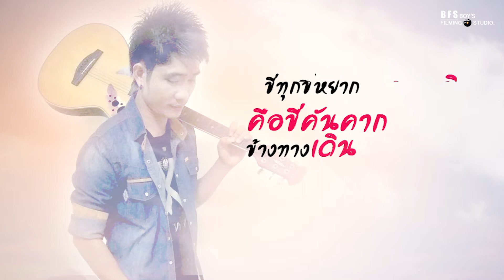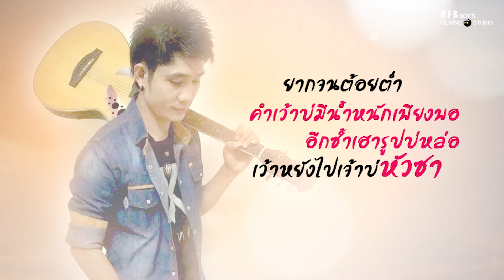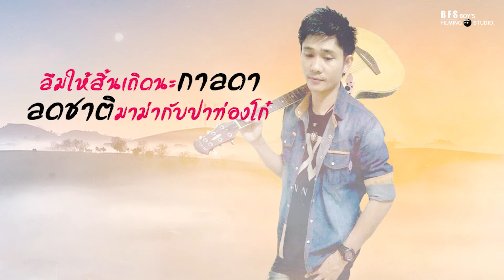มาม่ากับปาท่องโก๋ - มนต์ โนนคูณ [ Lyric Version ]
เพลง  มาม่ากับปาท่องโก๋
 มนต์ โนนคูณ
คำร้อง/ทำนอง : อ. เมธา นาสารีย์
 วันนี้มีซิงเกิ้ลใหม่ มาให้ฟังกันครับ
ติดตามได้ที่ facbook / มนต์ โนนคูณ